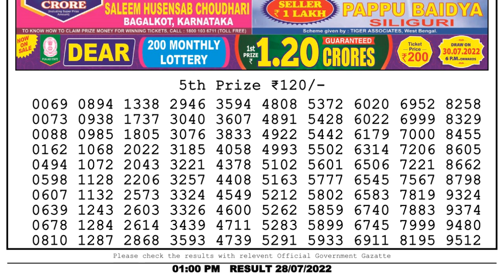🔴 Lottery Sambad Live 01:00pm 28/07/2022 Morning Nagaland State Dear Lottery Result Pdf Download